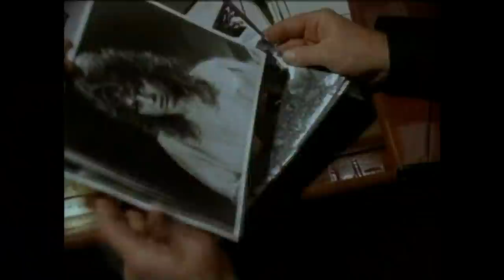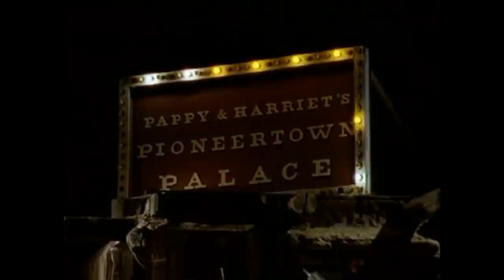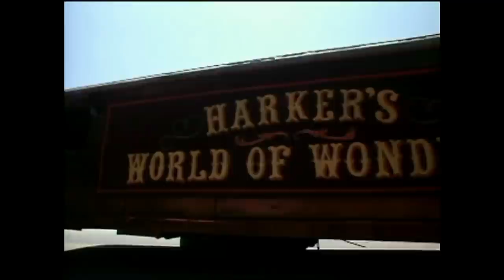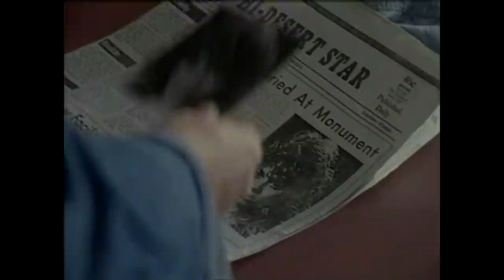Howling VII: New Moon Rising Review - Off The Shelf Reviews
This week Gary and Iain review and discuss, Howling VII: New Moon Rising (1995) by Director, Clive Turner. Starring, Clive Turner, John Ramsden and Ernest Kester.